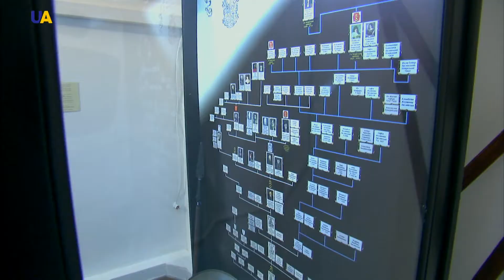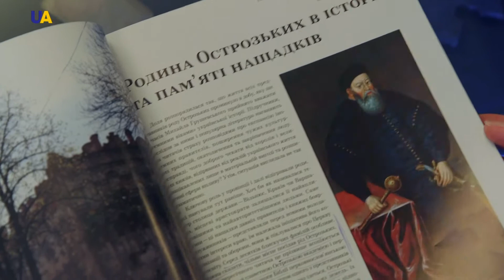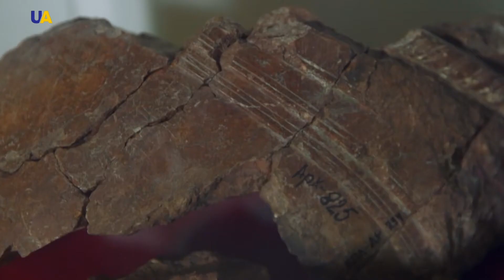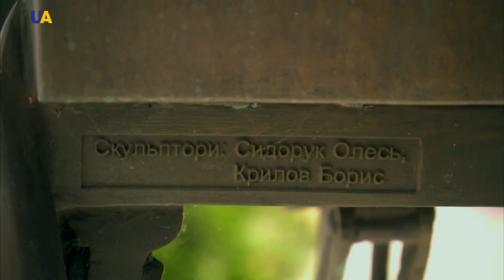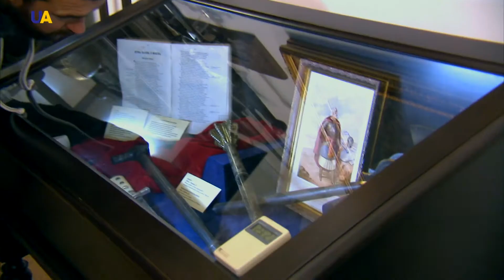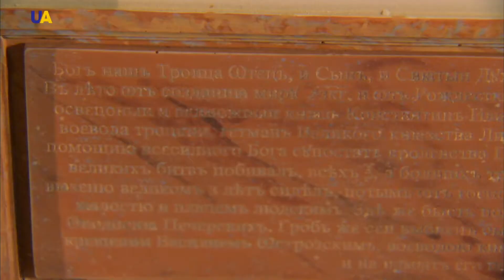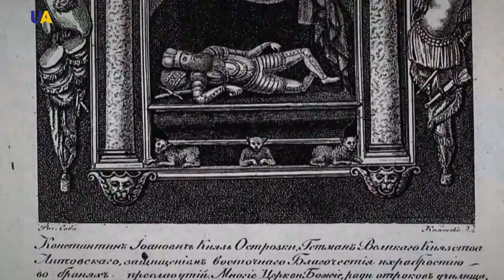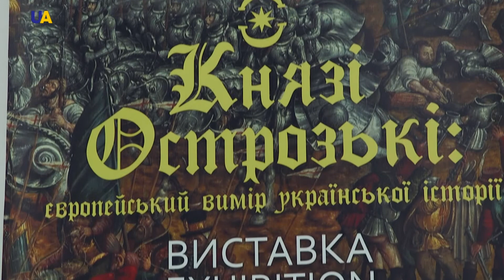Kostiantyn-Vasyl Ostrozkyi | ProART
Lithuania and Ukraine. Who are we and what unites us? Where are our historical roots? And why the project to restore the monument to the Grand Duke of Lithuania Kostiantyn Ostrozkyi in the Assumption Cathedral of the Kyiv-Pechersk Lavra will give Europe motivation to support Ukraine – watch in this episode.